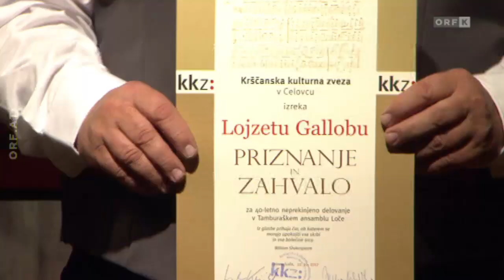40 let/Jahre Tamburaški ansambel Loče/Latschach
Poročilo o jubilejnem koncertu v Dober dan, Koroška, 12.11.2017
Bericht über das Jubiläumskonzert in Dober dan, Koroška